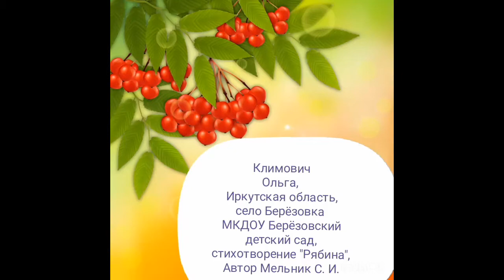Климович Оля, Стихотворение Рябина С Мельник